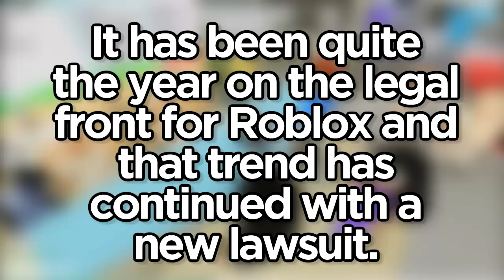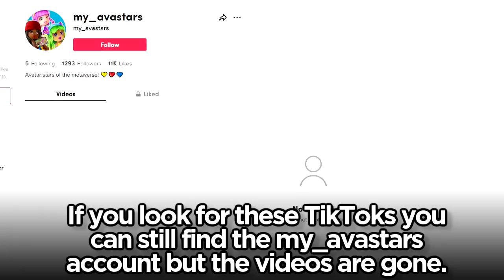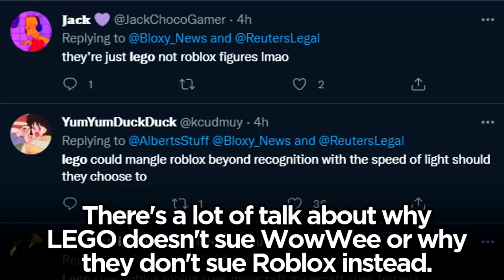Roblox is SUING a company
Roblox is suing toy company WowWee for making toys called My Avastars.